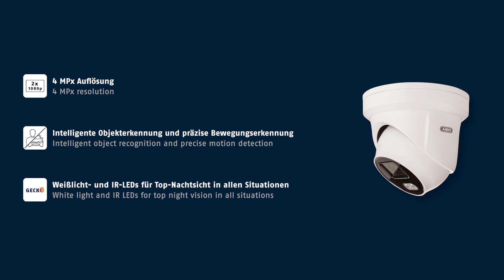ABUS Sicherheitskamera mit Personenerkennung & Farbnachtsicht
Mit Videoüberwachung Eindringlinge und Gefahren sicher erkennen. Zuverlässig bei Tag und Nacht, vollautomatisch, auch ohne Personal vor dem Überwachungsmonitor.
Sie suchen Überwachungskameras für ein Unternehmen, Firmengelände oder Wohnhaus? Zum effektiven Schutz innen oder außen? Mit automatischer Objekterkennung (Fahrzeug- und Personenerkennung), ohne Alarmflut wie von altbekannter Bewegungserkennung gewohnt?
Ihre Herausforderung:
Vorfall oder Falschalarm? Sie wollen einen zuverlässigen Bewegungsalarm und die Gewissheit, ob wirklich Gefahr droht oder etwas passiert ist. Mit stichhaltigen Farbbildern auch bei Nacht.
Die Lösung:
Die ABUS Sicherheitskamera unterscheidet automatisch zwischen Personen, Fahrzeugen und lästigen Störeinflüssen (Äste im Wind, Laub, Vögel, Schatten usw.). Neben der intelligenten Objekt- und Personenerkennung und IR-Beleuchtung verfügt sie über eine integrierte Farbnachtsicht, um bei Dunkelheit kontrastreiche Farbbilder vom Geschehen zu liefern.
Ihr Vorteil:
Weniger Fehlalarme, weniger Zeit- und Personalaufwand. Die Erkennung erfolgt direkt in der Kamera, auch ohne Überwachungsrekorder, PC usw., startet die Aufzeichnung und sendet einen Sofort-Alarm an die Smartphone-App. Zudem wird die Weißlicht-Beleuchtung für den Farbbild-Modus aktiviert.
Als Teil eines Überwachungssystems:
Szenen mit von der Kamera erkannten Objekten bleiben in der Aufnahme digital markiert und sind auf anderen Geräten schnell zu finden, z. B. auf dem ABUS Netzwerkvideorekorder (NVR), einem Videospeicher oder in der PC-Software (ABUS CMS; Axxon VMS).
Nicht die richtige Kamera?
Sie suchen eine Kamera mit Wärmebild, mit Alarm, mit 180°-Panoramablick oder zum Drehen, Schwenken und Neigen der Blickrichtung? Oder ein günstiges Einsteigermodell, bereits mit intelligenter Objekt- und Personenerkennung?